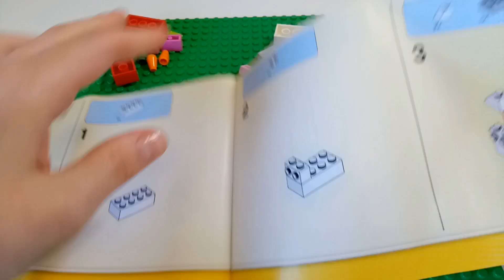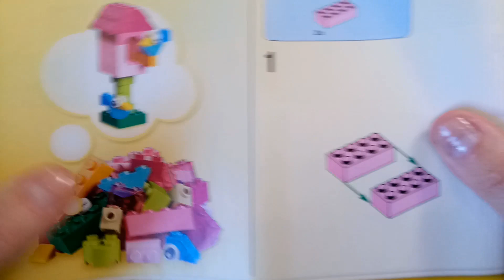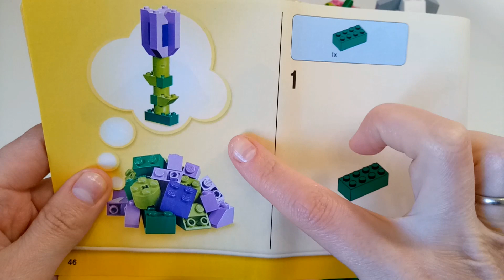LEGO CLASSIC 10694 Instructions Building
The best constructor is Lego Classic 10694. In this video you will learn how to make from a constructor: a rabbit, a scrap for birds, a flower. Instructions Building